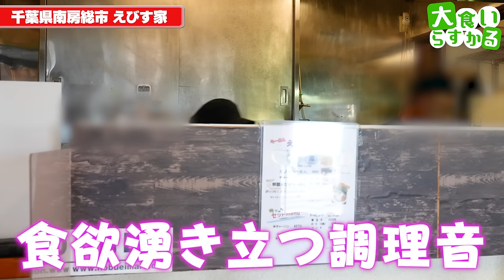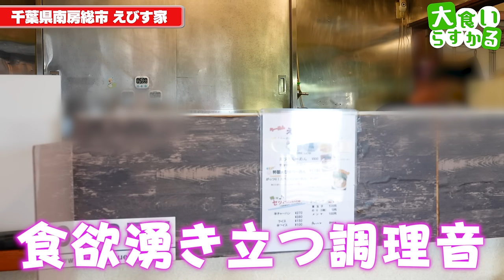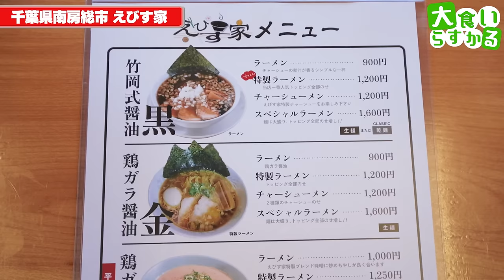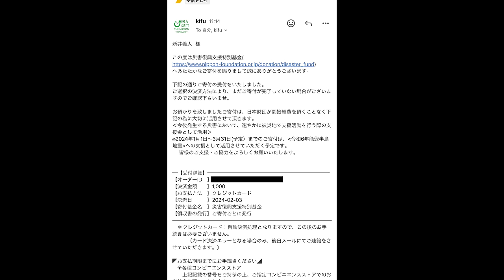【大食い】海沿いで食べる真っ黒に染まった最高のご当地ラーメン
えびす家
千葉県南房総市千倉町千田961-1

最高だわ、とにかく最高
これを一度食べてほしいなぁ
みんな千葉に行こう！